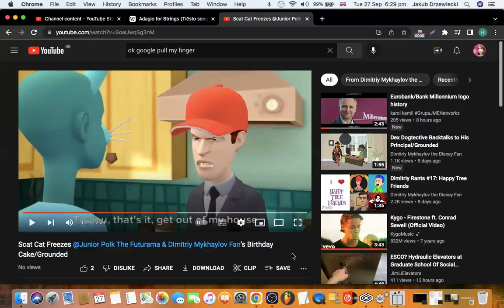Happy 16th Birthday